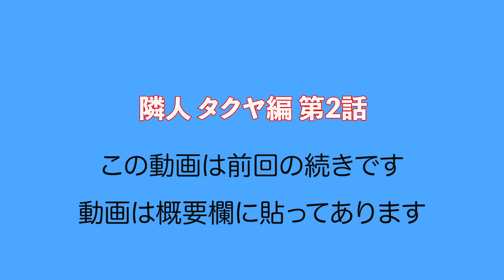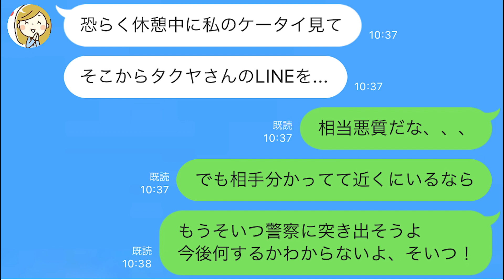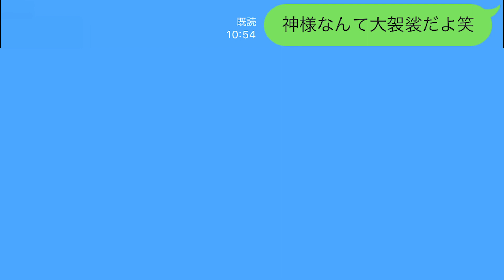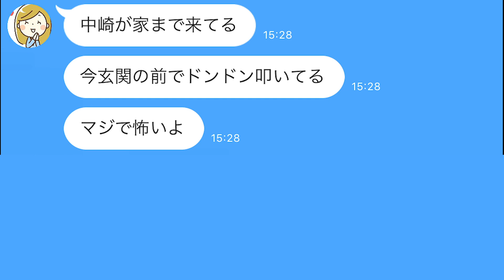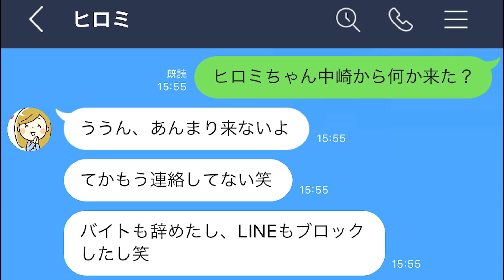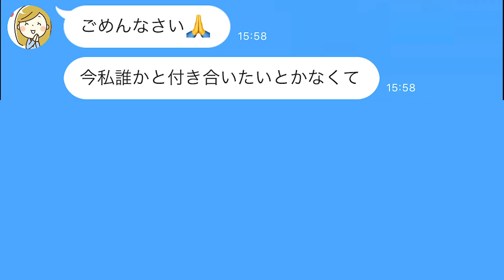【LINE】ストーカー被害に遭う隣人の女子大生を救助!!→告白をしたら,,, 隣人 タクヤ編 第2話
隣人 タクヤ編 第2話です。